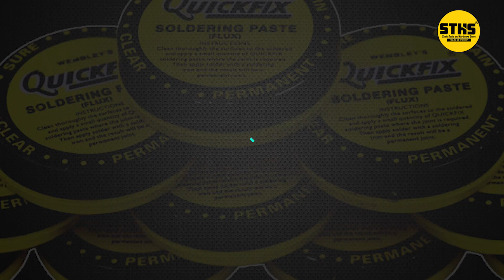GILHOT'S✓• New Range of SOLDERING PASTE (FLUX)🔥 • YT Short Video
@Shakti Tools And Hardware Store

Address-
Shop no.303,Old Lajpat Rai Market ,Chandni Chowk,Near Red Fort, New Delhi, Delhi 110006
 (For bulk dealings)

Shop no.584,Old Lajpat Rai Market ,Chandni Chowk,Near Red Fort, New Delhi, Delhi 110006
(Tools supermarket)

Please review us at

Thank you sir/mam for your enquiry..

*Shakti tools and hardware store regd* is now Online 🏪
https:/d-shaktitoolsandhardwarestoreregd.dotpe.in

Pay using Gpay, , Phonepe and 150  UPI Apps or Cash